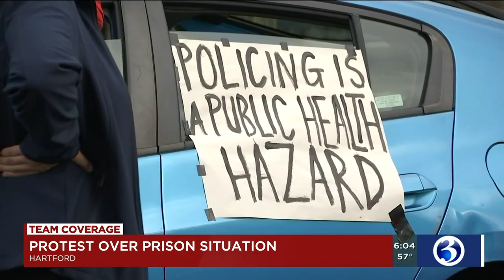VIDEO: Family members hold second protest for inmate-rights during pandemic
For a second day, family members of inmates held a rally to ask the state to release loved ones.